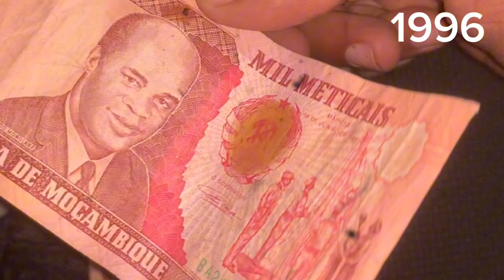Era um vez em Moçambique 1996